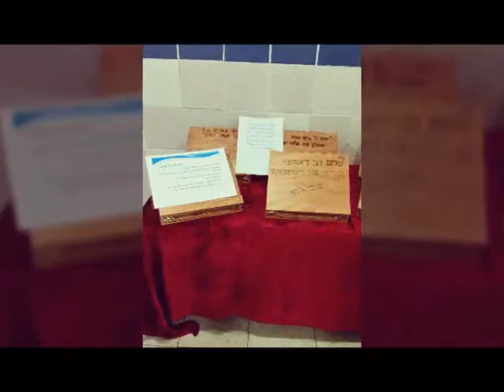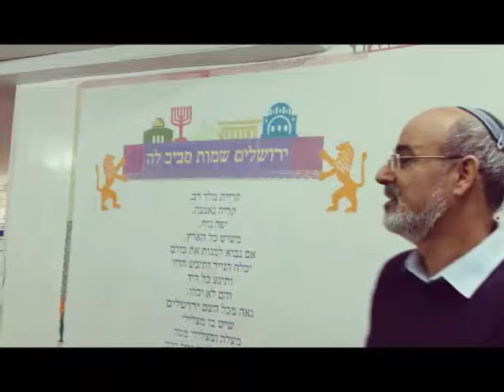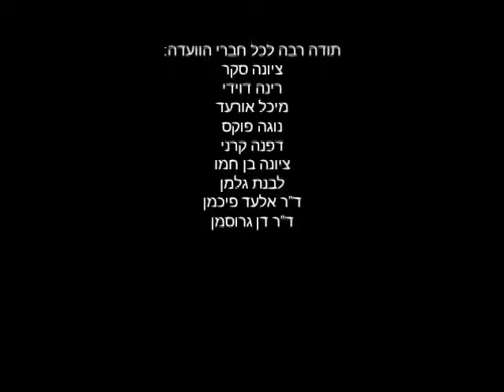וועדה לקידום חינוך לאמנויות מחוז ירושלים תשע"ז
מחוז ירושלים